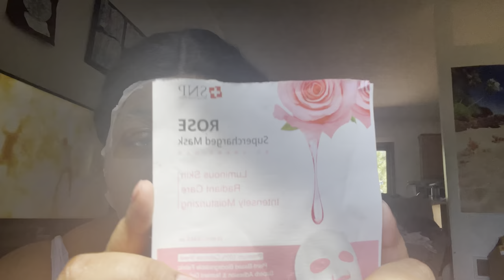Y2K BLUE HEARTS EYESHADOW TUTORIAL!!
hi guys, todays video is a Y2k Blue "airbrushed" eyeshadow tutorial!1 I hope its helpful and you enjoy it!! The items used in this video are listed below.

Products!!